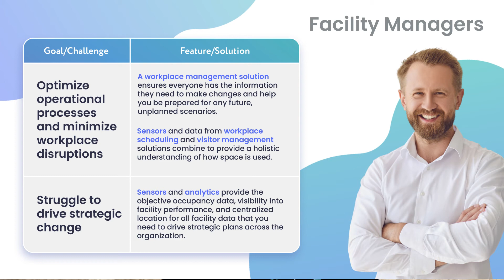How do digital workplace solutions help Facility Managers?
A workplace management solution ensures everyone has the information they need to make changes and help you be prepared for any future, unplanned scenarios that come your way.

Learn more about the benefits of digital workplace solutions in our free software buyer's guide